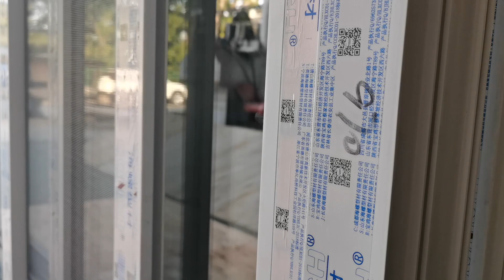FOSHAN OJY WINDOW ADN DOOR DLT#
UPVC WINDOW ADN DOOR  SLIDING WINDOW#shorts